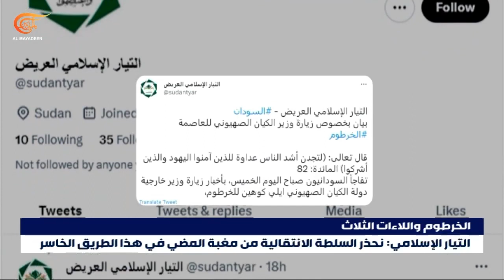وزير الخارجية الإسرائيلي يزور السودان ويلتقي رئيس مجلس السيادة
إيلي كوهين أحد أكبر مهندسي العلاقات بين إسرائيل والسودان في العاصمة السودانية الخرطوم من جديد، يزورها اليوم بصفته وزيرا للخارجية بعدما حطّ فيها سابقًا بصفته وزيرًا للاستخبارات. من يريد تحويل الخرطوم من عاصمة اللاءات الثلاث إلى أرض مرحبة بالإسرائيليين؟

إعداد: حسين السيد